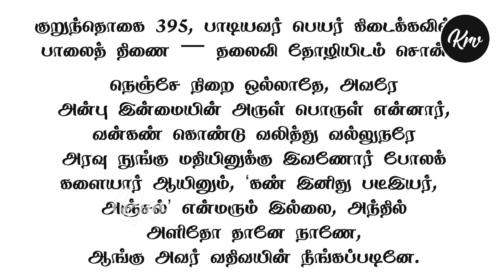தேவை ஒரு புதிய கடவுள் வாழ்த்து - பிரகஸ்பதி - குருகும் உண்டு - 44